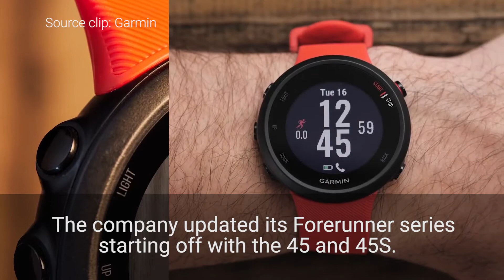LATEST RELEASE: Garmin Forerunner 45, 45S, 245, 245 Music and 945!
Garmin launches all-new Forerunner series!

Source footage:
Garmin
DC Rainmaker